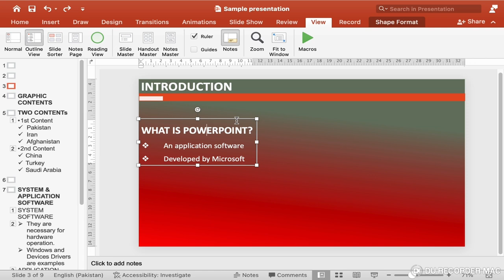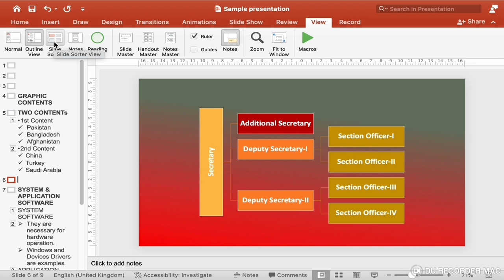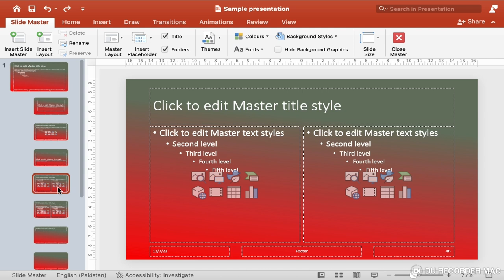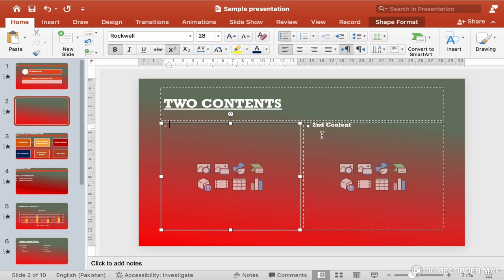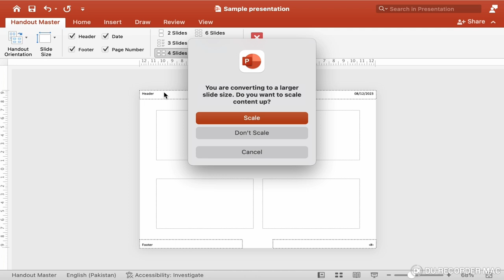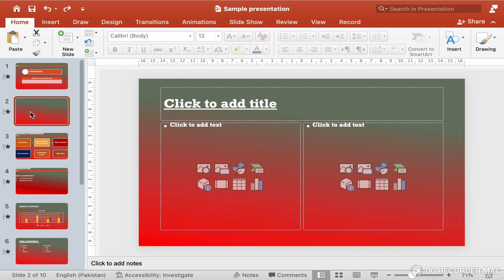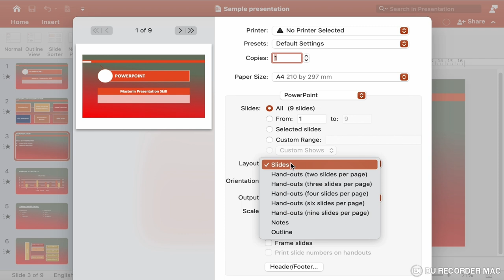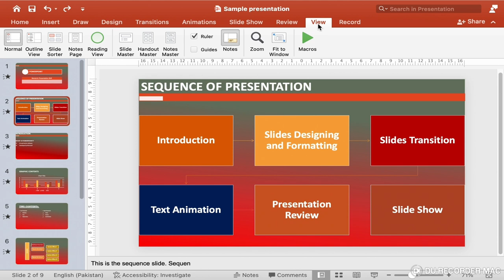How to Use View Menu in Powerpoint: Step By Step Guide!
Hi Guys!
1. Do you know how to utilize the different views in PowerPoint to enhance your presentation?
2. Are you interested in learning how to customize your slides efficiently?
3. Do you want to optimize your presentation with effective speaker notes and handouts?
4. Are you looking to organize your content seamlessly using various PowerPoint views?
5. Would you like to rehearse your presentation just like your audience would see it?
Welcome to Versa Learn Hub's PowerPoint View Menu Tutorial! This comprehensive guide delves into the diverse views within PowerPoint, empowering you to master every aspect of this powerful presentation tool. Normal View in PowerPoint The primary interface for crafting your presentation, Normal View offers a user-friendly environment to: 1. Create and edit slides 2. Visualize content 3. Access the slide pane, notes pane, and thumbnail pane Slide Master View in PowerPoint Unlock the design potential with Slide Master View. This view allows you to: 1. Customize slide layouts, backgrounds, fonts, and placeholders 2. Make universal changes that affect the entire presentation's aesthetic Handout Master View in PowerPoint Tailor handouts for your audience in Handout Master View. Adjust: 1. Layouts 2. Headers and footers 3. Placeholders 4. Create cohesive supplementary materials Notes Page View in PowerPoint Focus on creating speaker notes accompanying each slide in Notes Page View. Add: 1. Reminders 2. Cues 3. Detailed content 4. Optimize your presentation delivery Outline View in PowerPoint Visualize your presentation's structure in a text-based format. Use Outline View to: 1. Rearrange and edit content 2. Organize your presentation seamlessly Slide Sorter View in PowerPoint View and rearrange slides effortlessly in a grid format. Slide Sorter View helps you: 1. Sequence slides 2. Spot patterns 3. Rearrange content for a coherent delivery Reading View in PowerPoint Experience your presentation as your audience would in Reading View. Rehearse: 1. Timings 2. Transitions 3. Animations 4. Overall flow 5.Ensure a polished delivery Presenter View in PowerPoint Step into the presenter's shoes with Presenter View. Access: 1. Speaker notes 2. Upcoming slides 3. Elapsed time 4. Other tools Deliver a seamless and confident presentation By mastering these views, you'll unlock the full potential of PowerPoint. Join us at Versa Learn Hub for a comprehensive journey into creating effective and captivating presentations.
00:00 Normal View in PowerPoint
01:08 Outline View in PowerPoint
03:21 Slide Sorter View in PowerPoint
04:09 Reading View in PowerPoint
04:38 Slide Master View in Presentation
07:48 Handout Master View in PowerPoint
11:36 Notes Page View in PowerPoint 13:52 Ruler in PowerPoint Presentation